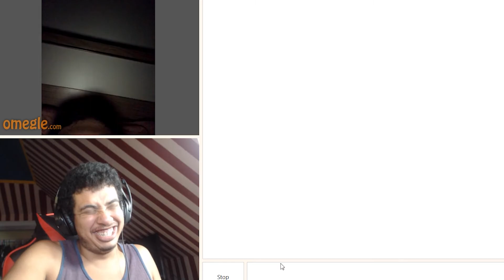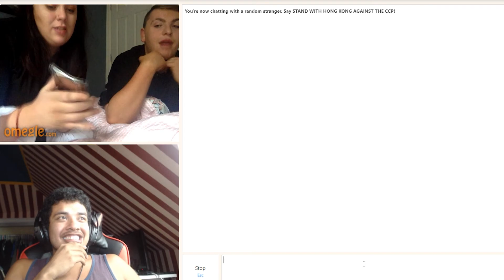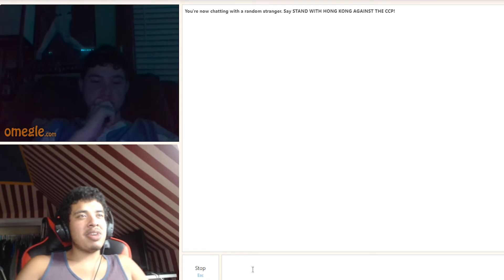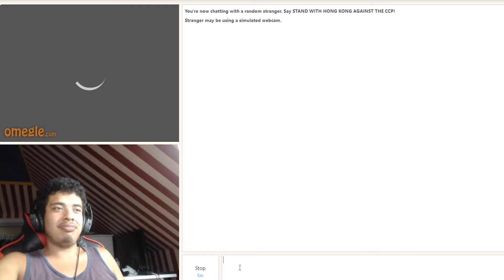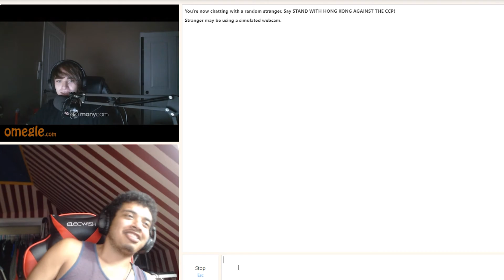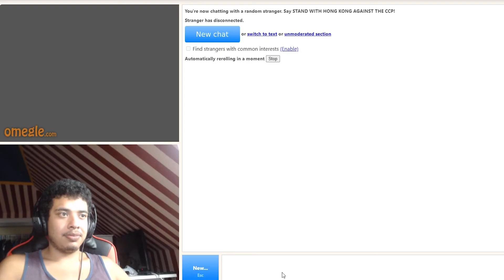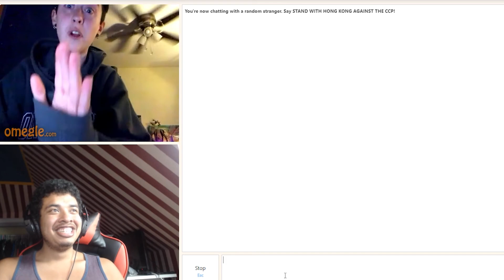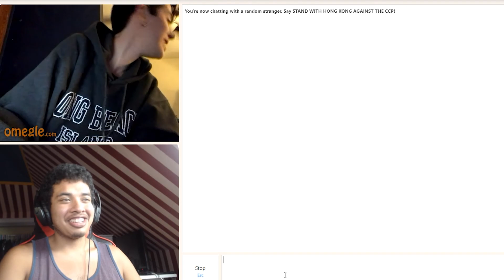Amazing people on omegle part 2